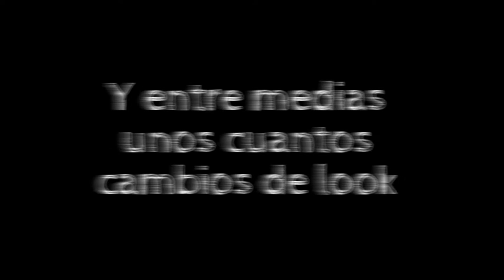AsíEranAsíSon Rachel Weisz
Rachel Weisz es una de las musas del cine independiente en Hollywood y se convierte hoy en protagonista de nuestro especial fotográfico AsiEranAsiSon.

¿Mejora o empeora con el paso de los años? Compruébalo tú mism@ 🔎